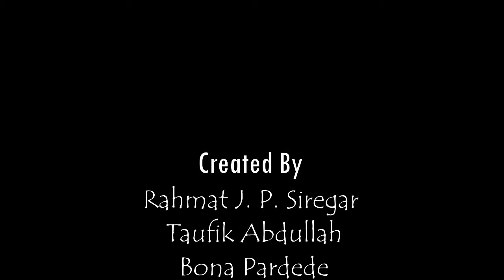Pendapat Mantan Presiden PKS dan Walikota Depok Nur Mahmudi Ismail tentang KASN dan Revisi UU ASN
Nur Mahmudi menilai UU ASN yang masih berumur 2 tahun, terlalu dini untuk direvisi, karena PP yang mengaturnya belum dilengkapi